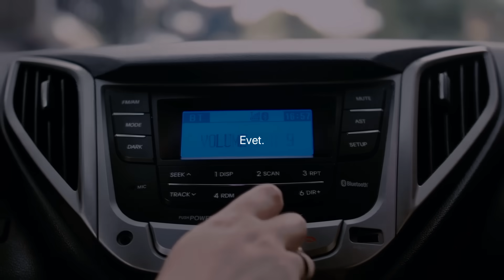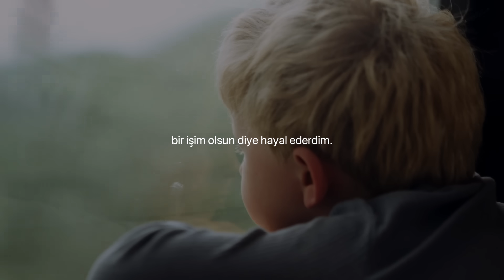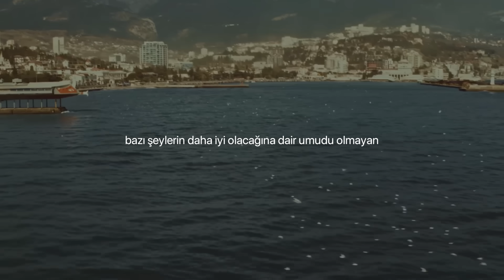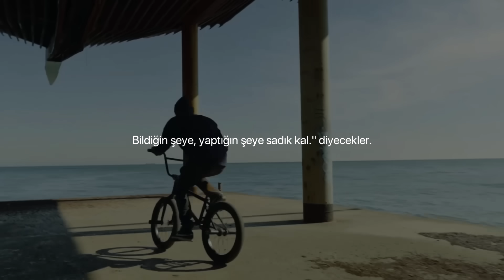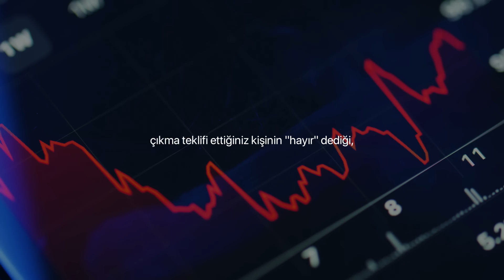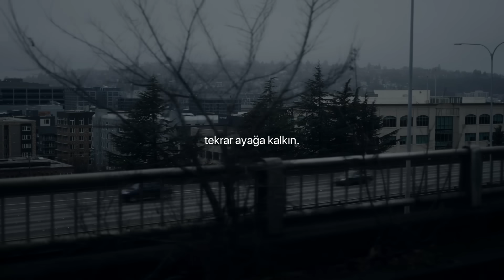KALK VE GÜNÜ FETHET! – Her Sabah İzlemeniz Gereken Güçlü Motivasyon Konuşması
Sabahları kalktığınızda size itici bir kuvvet sağlayacak güçlü motivasyon konuşması. Unutmayın disiplin başarıyı getiren asıl şeydir, motivasyon ise size yakıt sağlar. İyi seyirler.